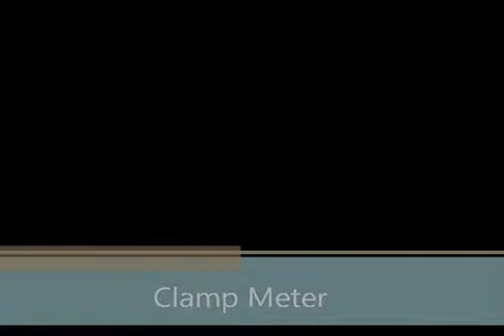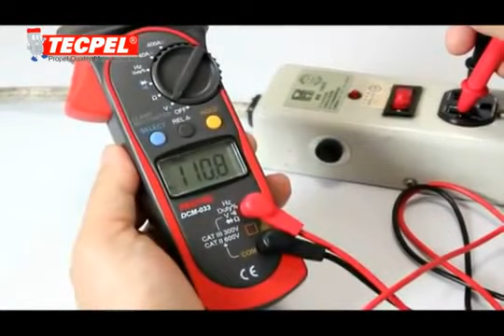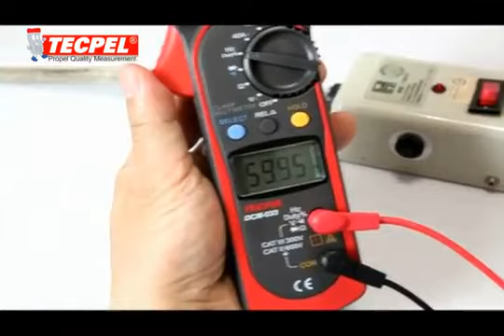Cómo usar una pinza amperimetrica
Descripción usar una pinza amperimetrica